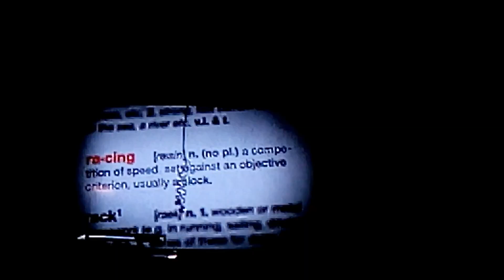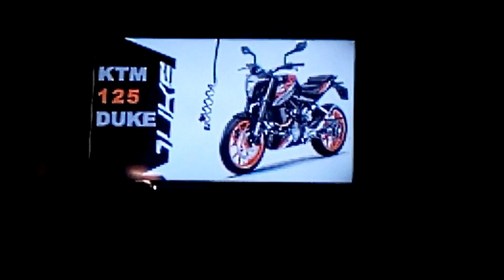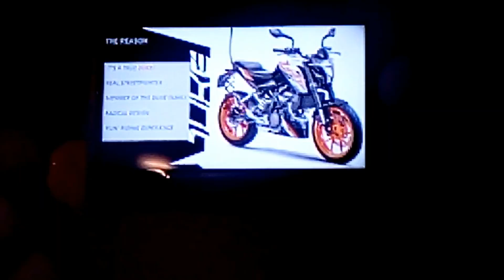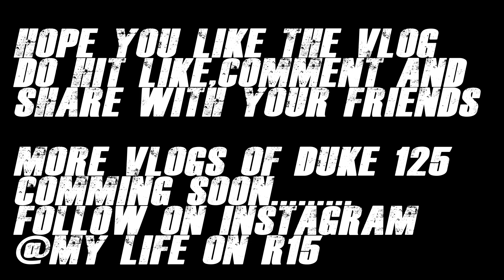FIRST Duke 125 LAUNCHED In BANGALORE With ABS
Hey guys back with new video here

This was the First KTM DUKE 125 in Bangalore which Was launched in Bangalore showroom
grab your booking

booking are open on all nearest KTM SHOWROOM

HOSKERHALLI  KTM SHOWROOM

Purchase of this product visit here: and please look after the other products too of AUTOMT: